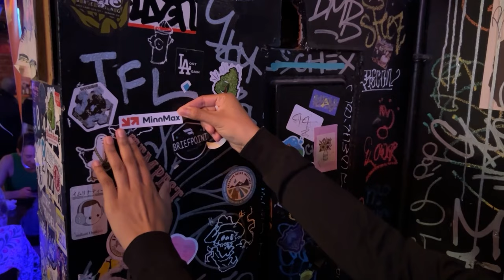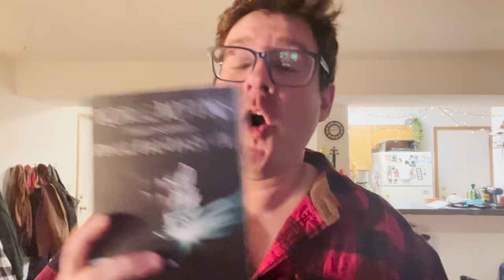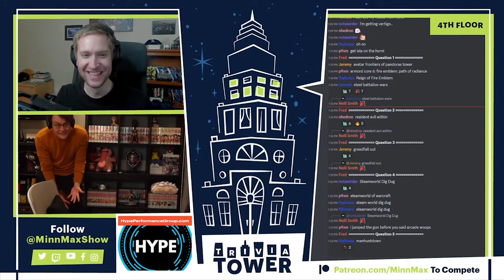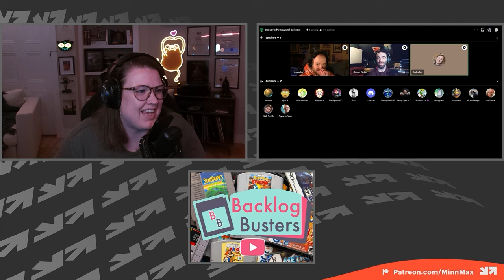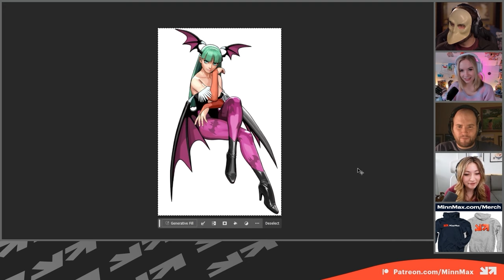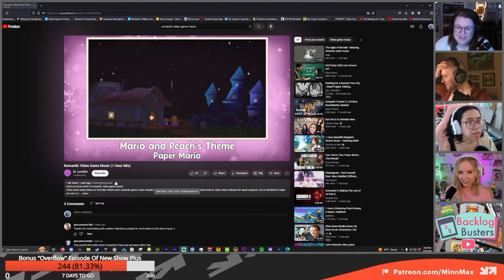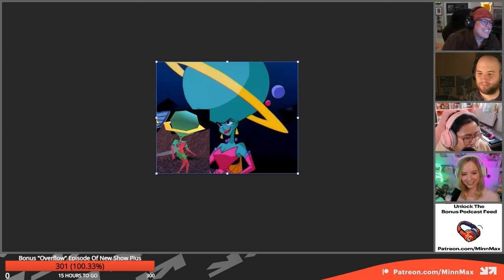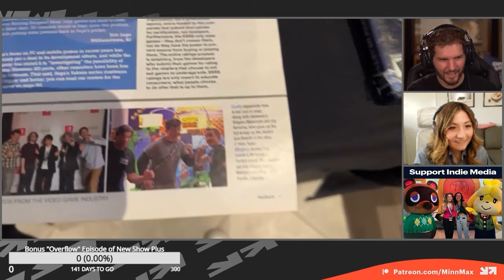MinnMax Highlights - Kicking Off 2024 With Heat, Huber, And Hotties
We've covered a lot of ground so far in 2024, so here's a quarterly update on some of the fun we've had on shows like New Show Plus, The MinnMax Show, Trivia Tower, and The Deepest Dive. We introduce Michael Huber from Easy Allies into the crew to fill in for JeffM on paternity leave, debut a new show with Bonus Pod, and more. Unlock the two-hour extended version of this Best Of by supporting MinnMax at the $10 Backstage Pass tier.

To jump to a particular section, check out the timestamps below...

00:00:00 - Intro
00:00:35 - Cream of the Steam/Bonus Twitch streams
00:04:21 - Final Fantasy VII and Rebirth
00:06:06 - JeffM's Paternity leave/Introducing Michael Huber
00:08:30 - Trivia Tower
00:10:56 - Bonus Pod - Our Patreon-exclusive podcast
00:12:49 - Thirst Council on New Show Plus
00:17:00 - Spiciest Interview on New Show Plus
00:18:57 - New Show Overflow
00:19:53 - GDC 2024
00:20:41 - The MinnMax Show

One Piece Pirate Warriors Four - Joshua Ayers
Berserk Boy - Malcolm Holliday
War of the Monsters - Michael Berry
Scarlet Hollow - ManifestEcho
Unreal Tournament: Game of the Year Edition - PrettyGoodPrinting.com
Professor Layton vs. Phoenix Wright: Ace Attorney - Kyle Silva